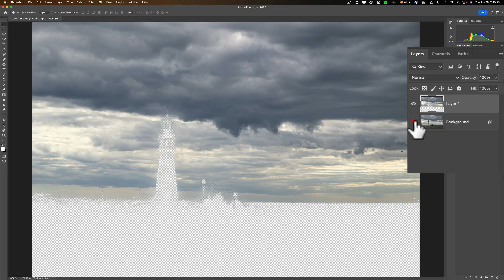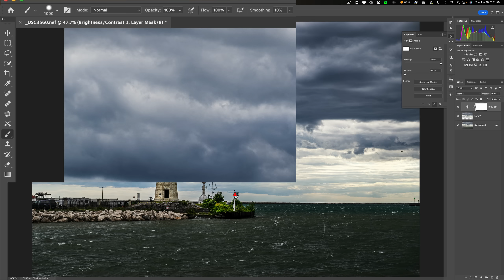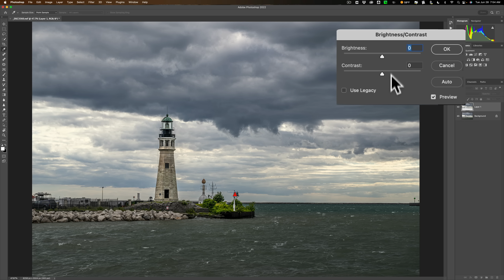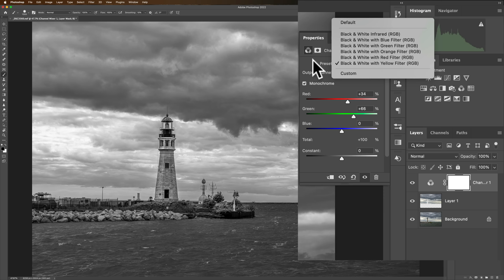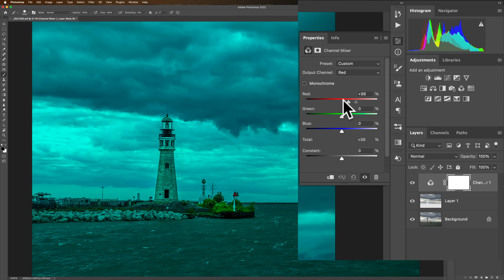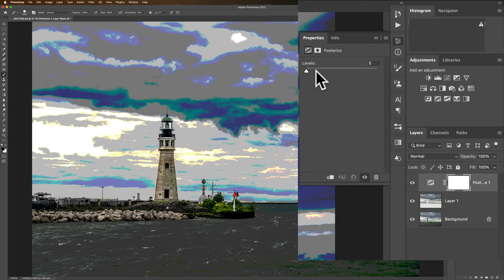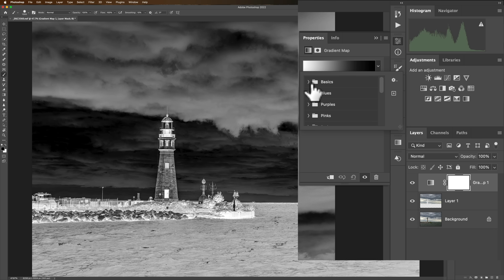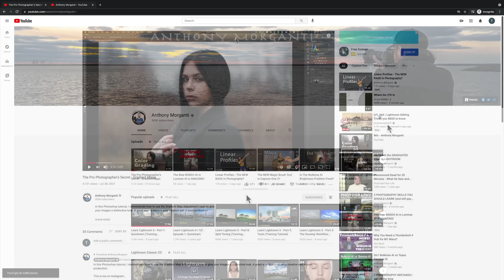How to Use ADJUSTMENT LAYERS in Photoshop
YOU can help me help others learn photography. You can quickly offer your support here where I receive 100% of your kind gift:

You can change the default amount to the amount you'd like to donate.